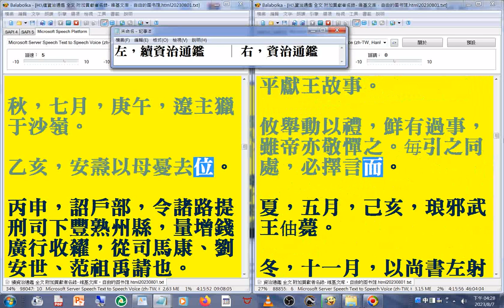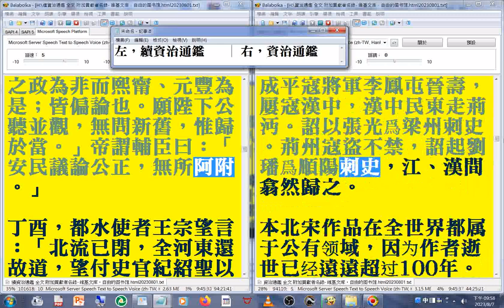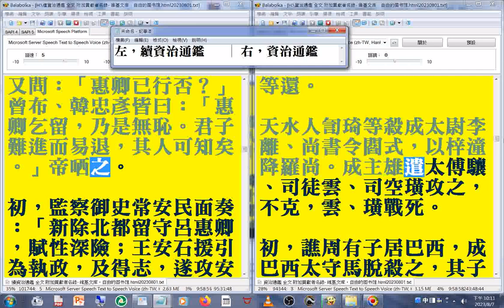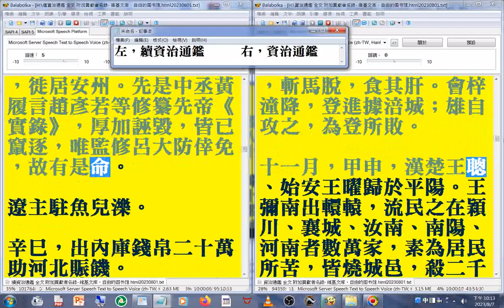有聲書 13(13...17)資治通鑑 (續資治通鑑(左，快速瀏覽) 遼...卷98、資治通鑑(右，有聲書 魏晉南北朝#竹林七賢...東晉將亡)(王莽篡西漢 ...劉裕篡東晉 (上))